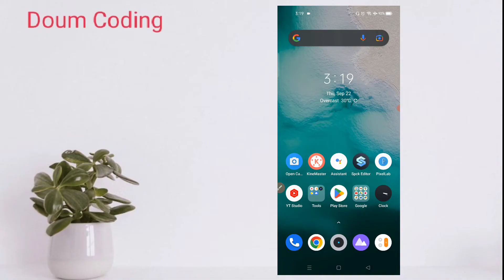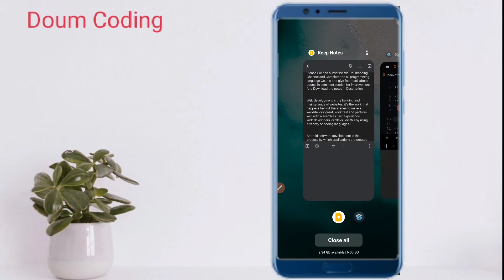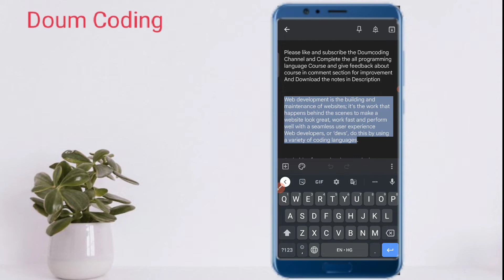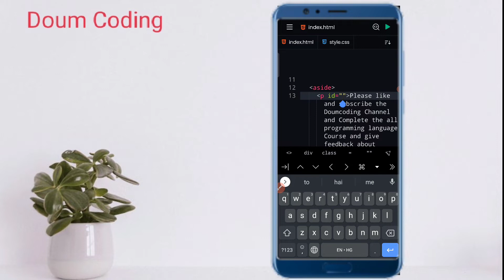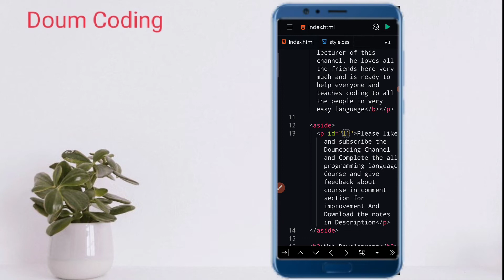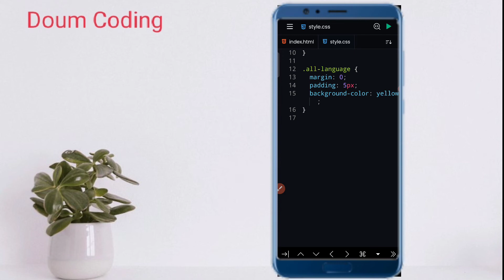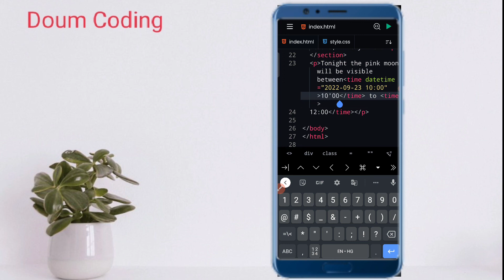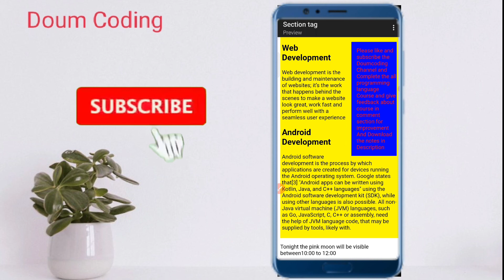Aside tag and time tag In HTML 5 Tutorial In Hindi | aside and time tag use in Html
Topic Cover
Hello friends, in today's video I have told what is aside tag and time tag in HTML, how do we use these two tags.
                        ⚠️ Notice
Thanks
About this Channel ✔️
My gears
Tripod
Mic Boya by M1 using
Doum Coding
DOUM CODING